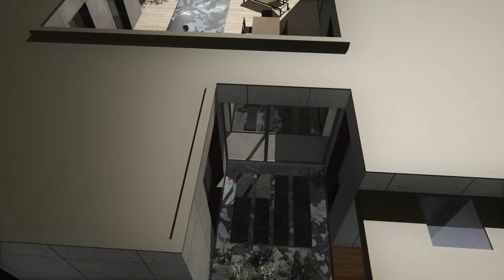Projet maison ossature bois - Travaux fin 2016